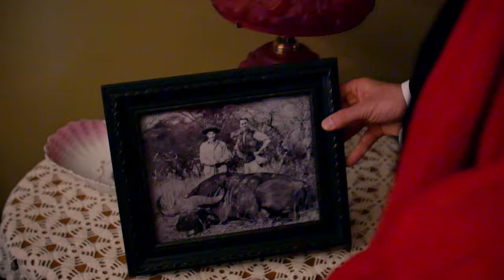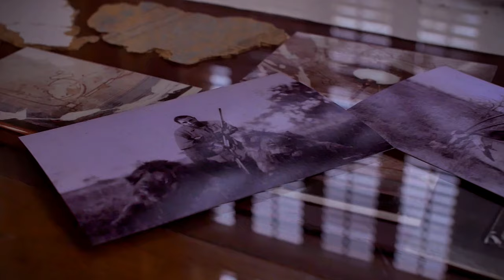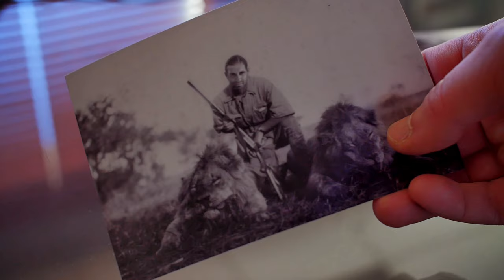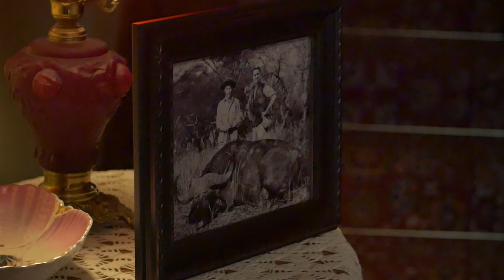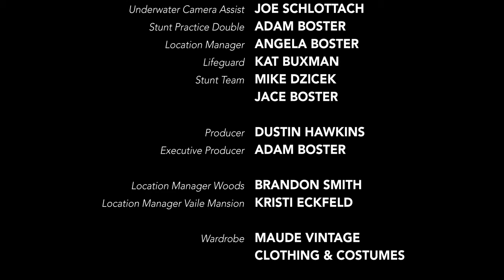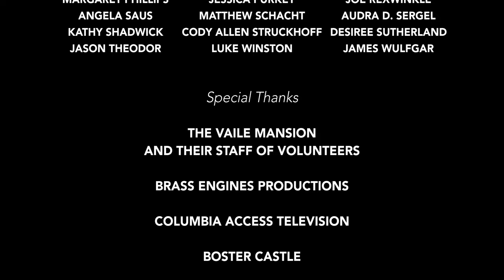Most Dangerous Game - Short film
Retro Hawk Productions is pleased to present this short adaptation of Richard Connell’s enjoyable short story, The Most Dangerous game.